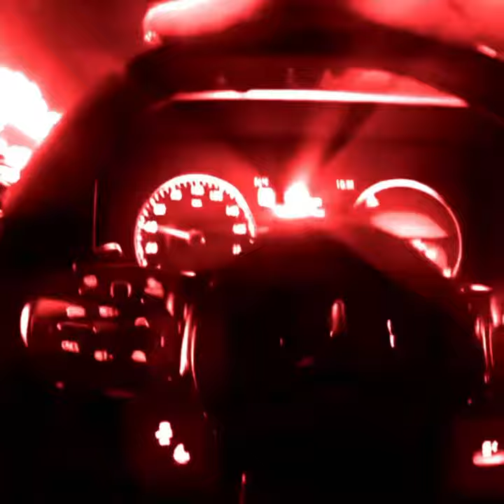Ya Ya - Yeat [Poodee Remix] Mixed By LL DJ